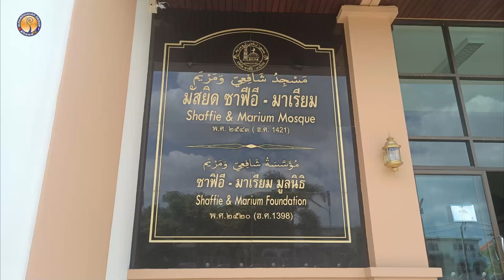AH 3143 ประเภทต่างๆ ของน้ำ โดย อาจารย์อับดุลลาตีฟ ตำราเรียง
14.8.65 @ มัสยิด ซาฟีอี - มาเรียม (พระประแดง) จ.สมุทรปราการ
Tel & Line iD :
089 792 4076 (ดาวุด)
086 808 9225 (อับดุลการีม)
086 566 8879 (อนัส)
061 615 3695 (มุสตอฟา)